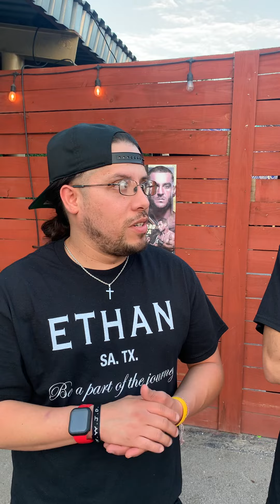Fight Talk: Ethan Perez Live @ Media workouts For June 15TH ￼@ boeingcentersa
June 15TH @ BoeingCentersa get y’all’s tickets

@ Truckbedsoftexas
@ Gamez Law Firm
@ Barriomade210
@ Tx Front Yard BBQ
@ Keldon Johnson
@ Jd & Associates LLC
@ Fade box shop
@ Green Air Way
@ Edward flooring services
@ Christopher Boxing 🥊
@ Javi Mobile Detailing
@ Powerhouse Transport
@ Jesse Coronado

( Ethan Perez )

2-0

Follow my brother be a part of the journey ￼